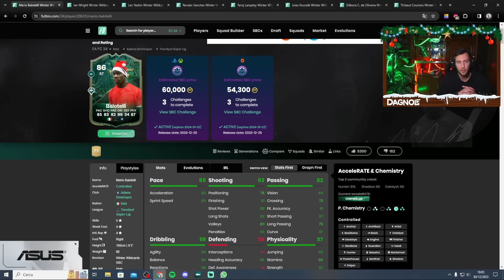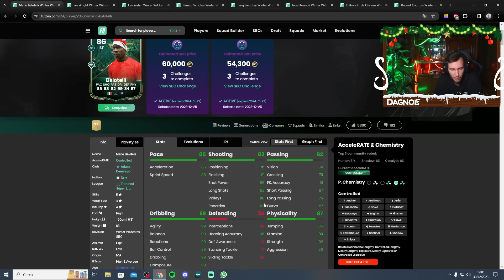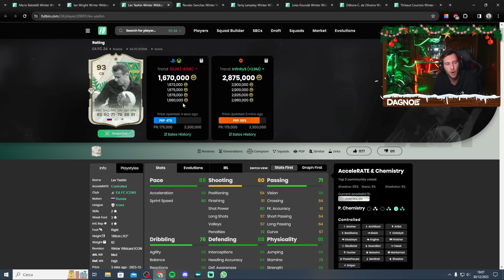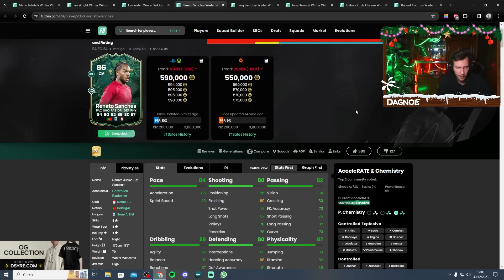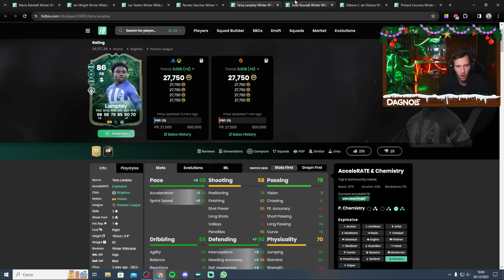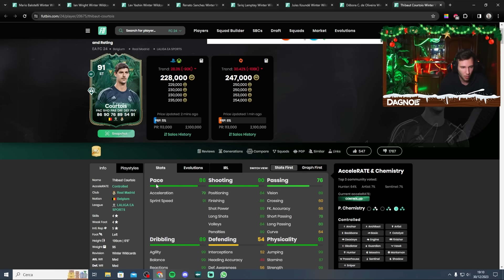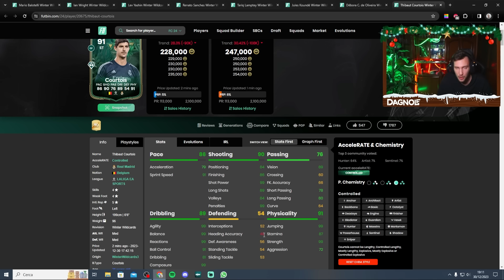YASHIN 93 WRIGHT 90 COURTOIS 91 KOUNDE 89 SANCHES 86 BEBINHA 89 LAMPTEY 89 || WINTER || FC24 REVIEW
YASHIN 93, WRIGHT 90, COURTOIS 91, KOUNDE 89, SANCHES 86, BEBINHA 89, LAMPTEY 89 ||| WINTER ||| FC24 PLAYER REVIEW

NON DIMENTICATE DI SBLOCCARE